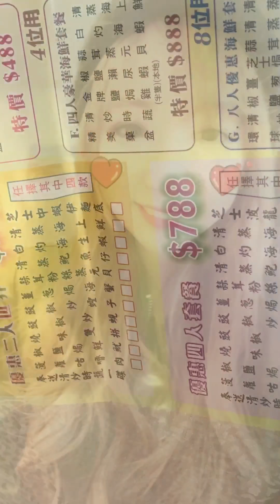🍀BBHOCHAN🍀香港🇭🇰美食天堂～去西貢食平價海上鮮(手機直放，再按全螢幕，看得更流暢精彩）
here is no sponsor than the film ,Share their own by bbhochan~

WeChat :bbhochan